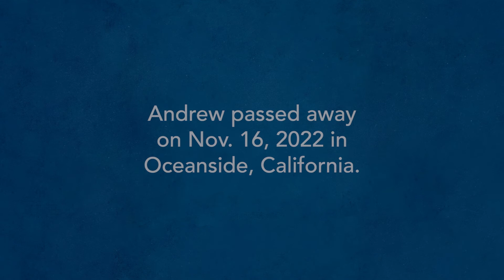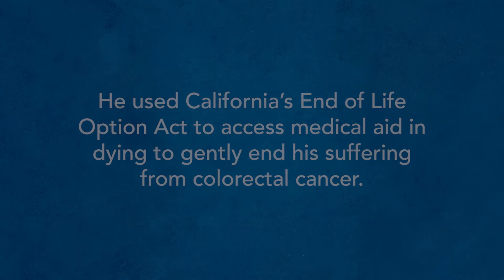Real Stories. Real Advocates. Andrew Flack